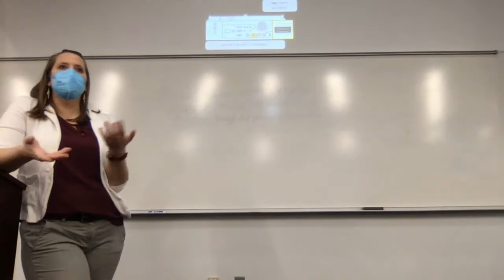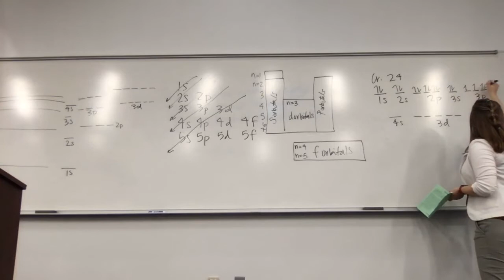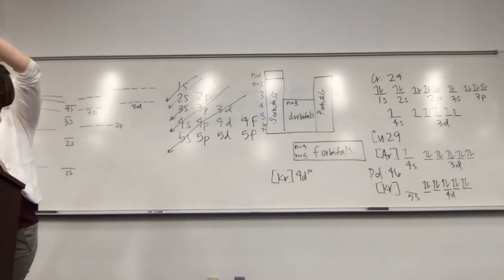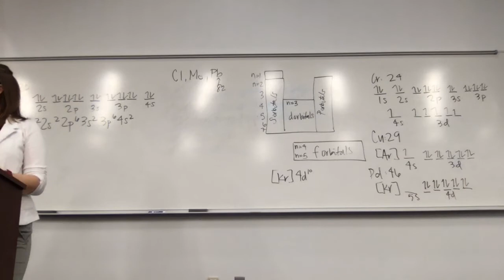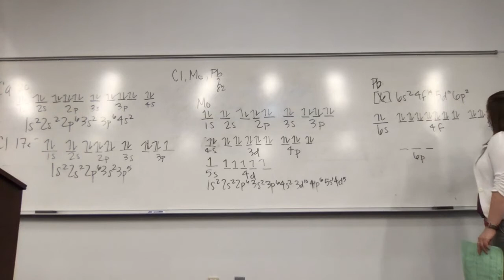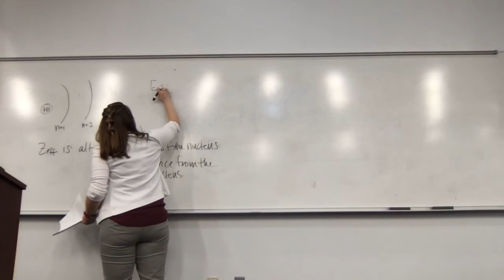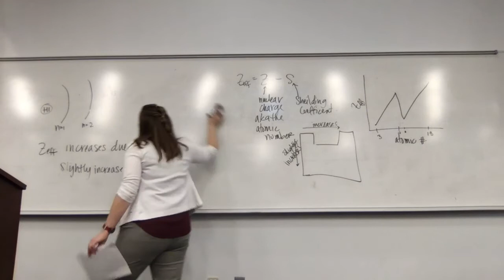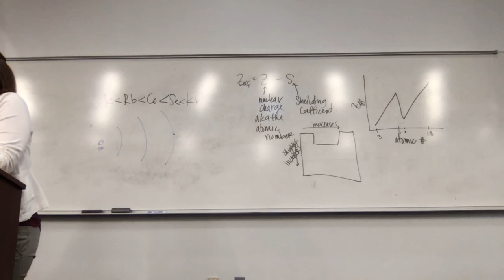Lecture 20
Electron Configuration and Effective Nuclear Charge (Zeff)